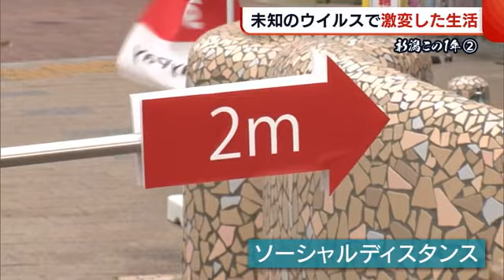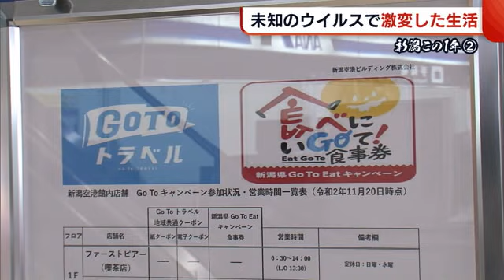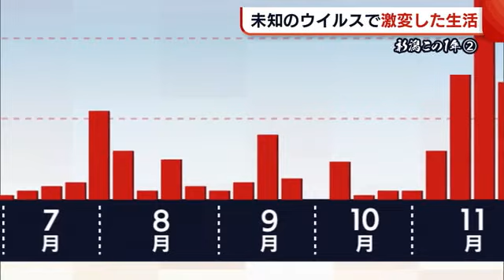〈新潟この１年〉各所に大きなダメージ “新型コロナウイルス” で激変した生活 (20/12/24 18:57)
２０２０年の出来事を振り返る〈新潟この１年〉

今回は私たちの暮らしを大きく変えた“新型コロナウイルス”をめぐる動きを振り返ります。